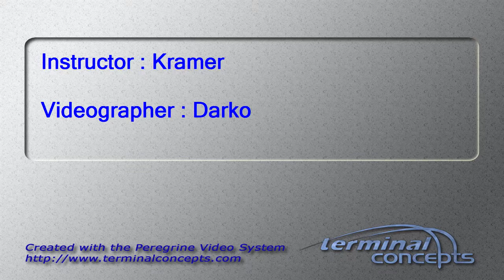jie wu's Tandem skydive!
jie wu's tandem skydive on Sunday, October 18, 2015 with Kramer at Skydive Indianapolis.  Located in Frankfort, IN, Skydive Indianapolis is THE place for tandem, AFF and experienced skydivers.  Come out and Skydive Indiana, Skydive Kentucky, and Skydive Ohio!